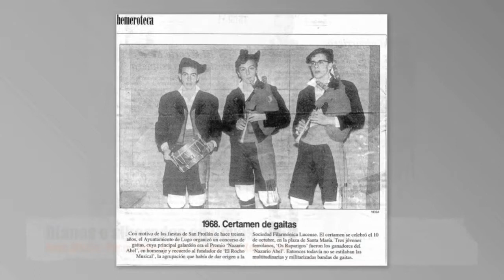ALBUM RAPARIGOS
Selección de fotos de Raparigos desde 1967 a 2011

Escolma de fotos de Raparigos dende 1967 a 2011